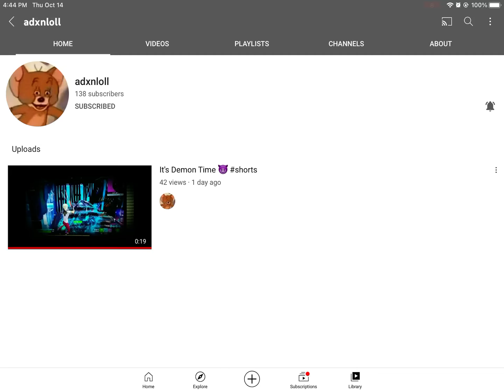Go subscribe to my friend please